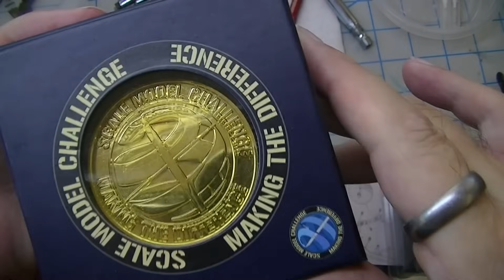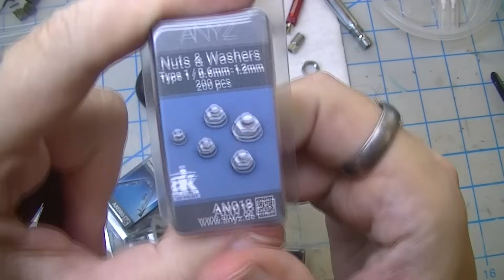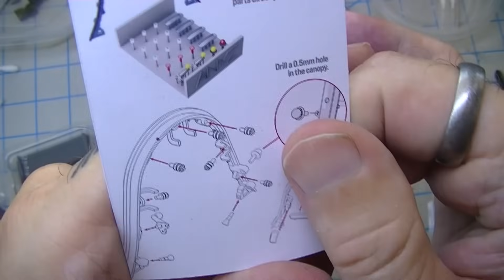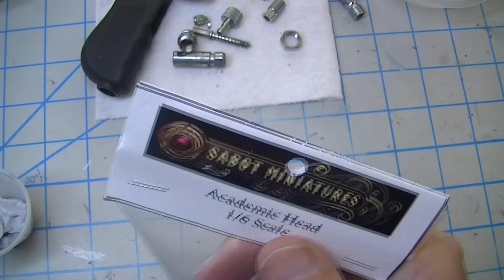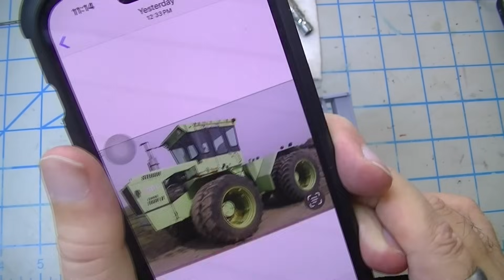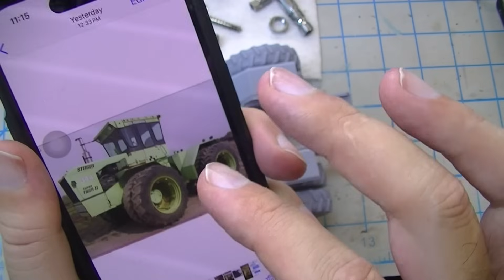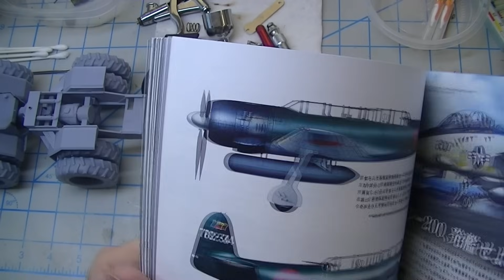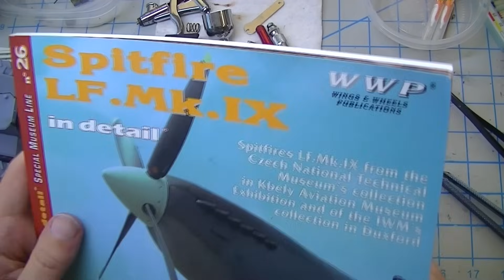ep371 - many, many minutes of christmas randoms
in which there are books, tiny heads, the bottom half of a 3d printed tractor, and a mystery box.